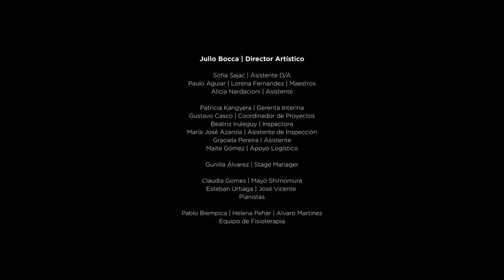Un Día en la Vida de los bailarines del BNS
Una mirada a un día en la vida de algunos de los miembros del Ballet Nacional Sodre.

Un video dedicado a los más pequeños que muestra los valores que forman parte de la formación en la compañía, pero que son valores universales para el ser humano.

Auditorio Nacional Sodre. Montevideo, noviembre de 2015.